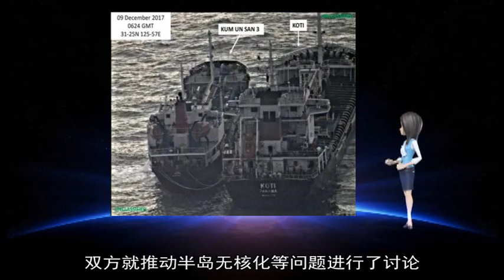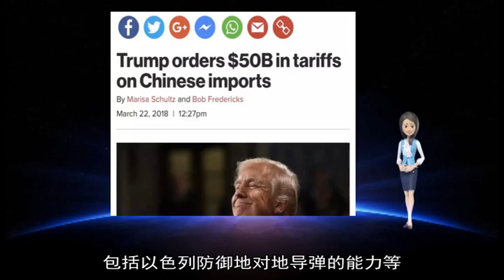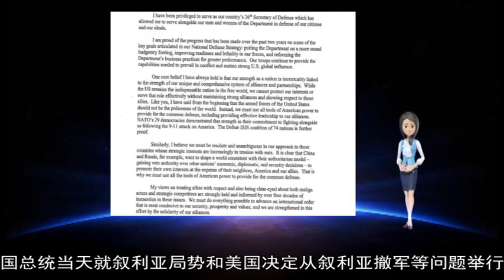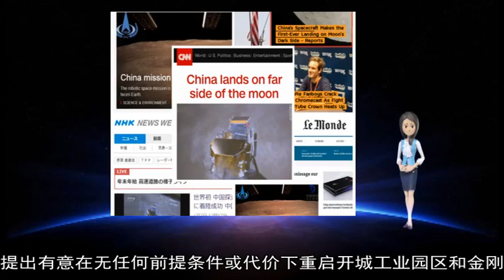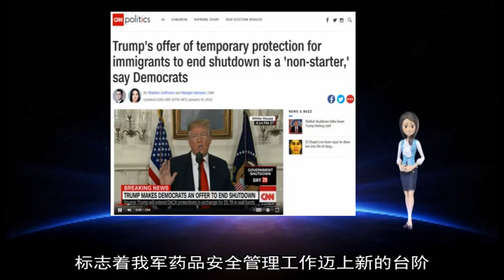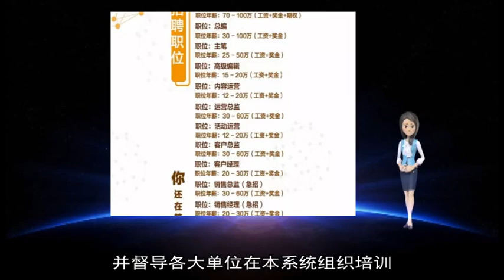军事新闻-美国成立太空军 美媒:没特朗普想的那么雄心勃勃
充满神秘感的美军X-37B太空战机  【环球时报综合报道】当地时间2月19日 美国总统特朗普签署了“第4号太空政策指令”（SPD-4） 宣布正式组建太空军 据美国媒体报道 目前太空军将归美国空军部领导 这一关系类似现在美国海军陆战队与美国海军部的关系 中国专家表示 美国组建太空军势必增加太空军事化和武器化水平 甚至导致新一轮太空军备竞赛 这与各国和平利用太空的期望背道而驰  《防务新闻》网站19日报道称 特朗普周二签署了一项指令 将所有军事太空功能集中在新的太空军下 这支部队将归属空军部监管 报道称 虽然技术上由国会批准建立太空军——作为美军的第6军种 负责组织、训练和武装军事航天部队 但特朗普签署的“第4号太空政策指令”标志着美国政府第一次明确表示新军种以什么方式融入现有的军队架构 据《防务新闻》报道 根据指令 太空军最初将归空军部管理 由空军的一名文职副部长领导 一名四星将军担任太空军参谋长 后者将参加参谋长联席会议 报道称 这一措施不像总统最初设想的完全独立军种那样雄心勃勃 但空军领导下的太空部队被认为更容易被国会的批评者接受 并且与过去几个月在五角大楼流传的立法提案的草案版本一致  美国有线电视新闻网（CNN）19日报道称 太空军属于空军部 这类似于美国海军陆战队与海军部的关系 报道称 特朗普曾明确表示 他寻求分离和独立的军种 但目前的方案是各种方案折中后的结果  报道称 周二早上一位美国政府官员坚持认为 将新军种置于空军之下是“迈向未来独立的太空军事部门的一步” 美政府将进行定期审查 以确定何时提出下一项立法提案 以设立与空军部平行的、单独的太空军军部 报道称 作为独立太空军种的最大国会批评者之一 俄亥俄州众议员麦克·特纳发布了一份支持SPD-4的声明 这是对他之前立场的巨大逆转 之前特纳曾试图阻止立法组建太空军 AD_SURVEY_Add_AdPos(#7000531#) 美韩外长讨论朝鲜半岛无核化问题  美国国务卿蓬佩奥和韩国外交部长官康京和14日在波兰华沙会晤 双方就推动半岛无核化等问题进行了讨论  美国国务院当天发声明说 蓬佩奥和康京和讨论了当前推动朝鲜实现“最终、完全经验证的”无核化的相关努力 并互相通报了两国和朝鲜分别接触的情况 双方还表示 愿继续致力于美日韩三方合作  以色列与美国“猎鹰”联合军演结束  以色列国防军14日说 以军和美军代号为“猎鹰”的联合军事演习于当天结束  以军在一份声明中指出 “猎鹰”联合军演旨在演练美以军队在各种紧急状况下的应对能力 包括以色列防御地对地导弹的能力等  俄罗斯举行空降作战演习  俄罗斯国防部15日发布公告说 部署在西北部普斯科夫州的俄空降兵某兵团日前进行了模拟战斗演习  公告说 演习中 600多名空降兵和9辆步兵战车成功空投至3个机场 执行运输任务的是伊尔-76MD大型军用运输机和米-26、米-8直升机 空降部队到达地面后 迅速消灭了机场“模拟敌人” 并将机场转为野战机场  北约欲向乌提供额外援助 并扩大在黑海军事存在  北约秘书长斯托尔滕贝格表示 北约正在研究向乌克兰提供额外援助以及在黑海扩大军事存在的可能性  斯托尔滕贝格说 盟国代表在布鲁塞尔与乌克兰国防部长波尔托拉克举行了非正式早餐会 谈判期间 与会各方重申呼吁俄罗斯释放在黑海被扣留的乌克兰军舰和士兵  俄土伊联合声明强调维护叙利亚主权领土完整  俄罗斯总统普京、土耳其总统埃尔多安和伊朗总统鲁哈尼14日在俄南部城市索契发表联合声明 强调维护叙利亚主权和领土完整  俄土伊三国总统当天就叙利亚局势和美国决定从叙利亚撤军等问题举行三方会谈 会谈后发表的联合声明说 三国将坚定不移地维护叙利亚主权、独立、统一和领土完整 并遵守联合国宪章的目标和原则 三国认为 这些原则应得到普遍遵守 任何人不得采取任何行动加以破坏 新华社首尔1月10日电（记者耿学鹏、田明）韩国总统文在寅10日在总统府青瓦台表示 中国在朝鲜半岛无核化进程中发挥了积极而重要的作用  文在寅当天在青瓦台举行的新年记者会上表示 中国在帮助半岛南北关系改善、半岛无核化及和平稳定方面持续发挥着积极作用 他还表示 期待朝美领导人第二次会晤在近期举行 同时期待朝鲜最高领导人金正恩在朝美领导人会晤后访问首尔  文在寅呼吁朝美双方在无核化对话中采取相对应的措施 朝方需要进一步做出无核化实际举措 同时也必须考虑相对应的对朝措施以推动无核化进程 他认为 缺乏互信是朝美无核化对话目前面临的关键难题  就金正恩在新年讲话中提出有意在无任何前提条件或代价下重启开城工业园区和金刚山旅游等韩朝合作项目 文在寅表示欢迎 认为半岛南北合作项目将有利于韩朝双方 他同时表示 韩方将与包括美国在内的国际社会合作 推动解决国际社会对朝制裁等相关问题  文在寅还阐述了政府新一年的经济施政 他说 政府仍将坚持以增加国民收入为主导推动经济增长 同时坚持创新增长和公正经济等既定方针  朝鲜半岛局势在2018年发生重要的积极变化 朝韩领导人先后三次举行会晤 半岛南北关系实现缓和 相关势头在今年年初呈现延续趋势 金正恩1日在新年贺词中强调实现半岛完全无核化的坚定意志 并表示随时准备和美国总统特朗普再次会谈 特朗普近日表示 美朝正在就双方领导人第二次会晤地点进行协商 原标题：全军药品安全管理工作迈上新台阶  统一建立涵盖5个领域92项监管点的检查标准  记者从军委后勤保障部有关部门获悉 历时3年的全军安全合理用药专项整治近日圆满结束 全军统一建立涵盖药品安全、合理使用、药物临床试验、临床药师培训、医疗机构制剂质量管理等5个领域92项监管点的检查标准 全军依法管药、依法用药的局面初步形成 标志着我军药品安全管理工作迈上新的台阶  2016年至2018年 全军卫生系统开展安全合理用药专项整治活动 针对“药品安全管理有法不依、药品临床应用不合理、药物临床试验不规范、临床药师培训工作质量不高和医疗机构制剂质量管理不严格”等5大风险隐患 直击问题关键和要害部位 重塑药品管理责任体系 建立系统科学的检查方法  为了抓好药品安全管理工作 军委机关每年对200余名大单位卫生监管人员及专家进行培训 并督导各大单位在本系统组织培训 初步建立一支具备科学执法能力的监管力量 坚持构建信息化监管技术平台 通过全军合理用药监测网、抗菌药物临床应用监测网、细菌耐药监测网等 军队卫生系统在国内率先建立“网络+”监管模式